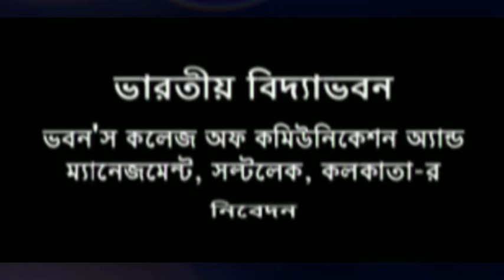Episode # 2 Prabir Ghosh juktibadir pratikrit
প্রবীর ঘোষ : যুক্তিবাদীর প্রতিকৃতি

ভারতীয় বিজ্ঞান ও যুক্তিবাদী সমিতির প্রতিষ্ঠাতা ও সভাপতি প্রবীর ঘোষ-এর সাক্ষাৎকার পর্ব হিসেবে প্রকাশিত করা হলো
এখানে
সাক্ষাৎকার : পর্ব -2
দেখেতে থাকুন আমি কেন যুক্তিবাদী।